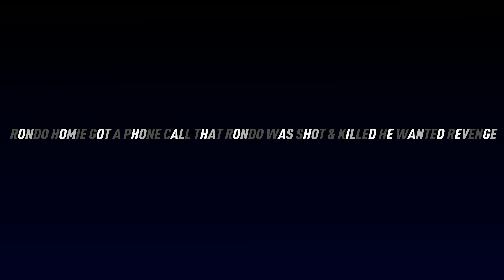GTA ONLINE RP EP1 PART 2 HOW THE BEEF STARTED🫣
PART 1 full video GTA ONLINE RP WHERE IT’S ALL BEGIN EP 1

HEY It’s Your BOY OBWT RONN GAMING

I Post daily videos and shorts

These are the Games I play 2k23-GTA5 ONLINE-RED DEAD ONLINE

RAINBOW SIX SEIGE-2k22-2k21-BATTLEGROUNDS-CALL OF DUTY WARZONE & Live streams

Sometimes posting random Videos

PSN ItThat_Ronn2 COME PLAY LET BUILD AN EMPIRE